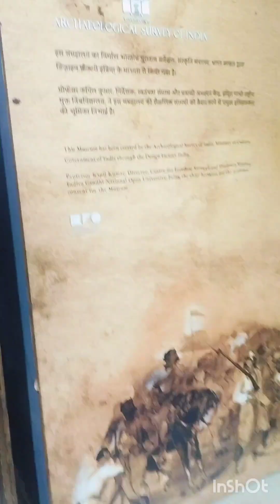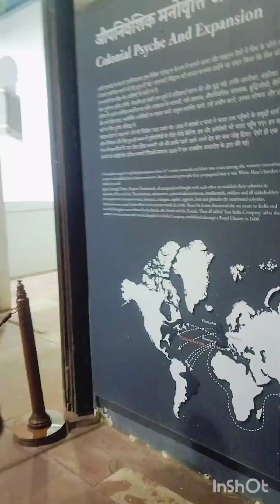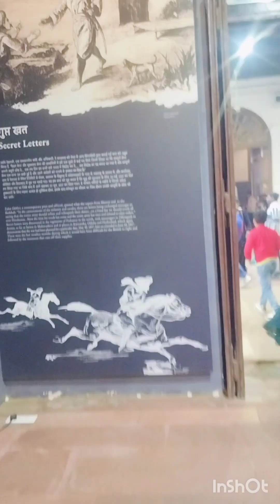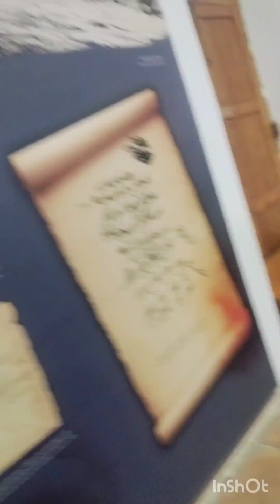দিল্লি থেকে ঘুরতে গেলাম লালকেল্লা 🥰 দিয়ে যা দেখলাম 🙄🙄